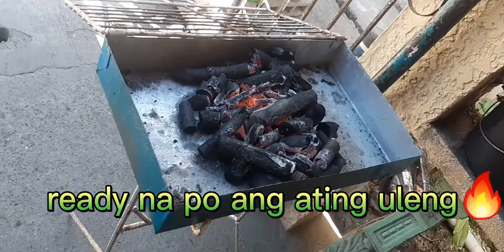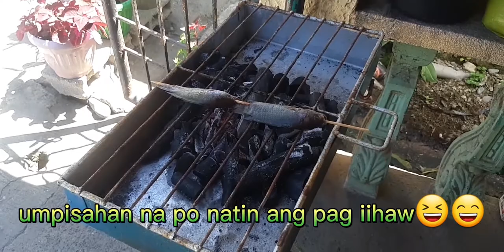Inihaw na Alalo o Climbing Perch 🔥🔥🔥